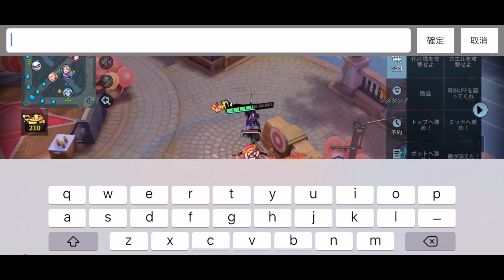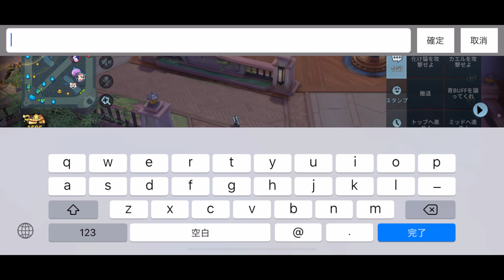【声有り実況】非人類学園 ガチャガチャの極み！キーボード銀角ジャングル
Extraordinary Ones　非人類学園
銀角JG動画です。

【レート】
マッチング　PT

非人類学園の記事を最近は書いています。